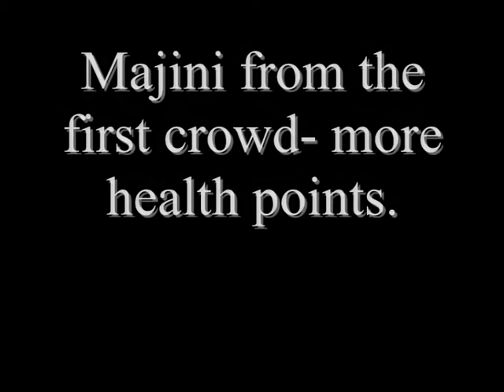Meleeing Wetland Majini with Jill Battle suit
I hope this helps some of you. :)